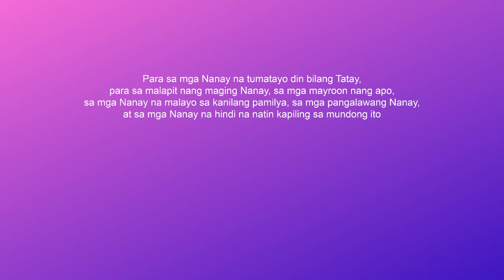Happy Mother's Day! | May 14, 2023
Sa lahat ng Mommy, Inay, Mama, Nanay, at sa lahat ng tumatayong Ina at tagapaggabay — sinuman, nasaan ka man, at maging anuman ang iyong kasarian — walang hanggan po namin kayong pasasalamatan, kalakip ang pangakong kamay nyo'y mahigpit naming hahawakan.

𝑯𝒂𝒑𝒑𝒚 𝑴𝒐𝒕𝒉𝒆𝒓'𝒔 𝑫𝒂𝒚 𝒎𝒈𝒂 𝒎𝒊𝒏𝒂𝒎𝒂𝒉𝒂𝒍 𝒌𝒐𝒏𝒈 𝑪𝒂𝒍𝒂𝒑𝒆𝒏̃𝒐! 💜👩👵💐